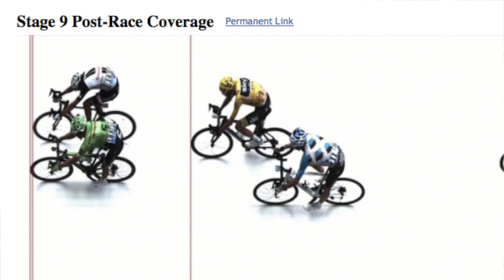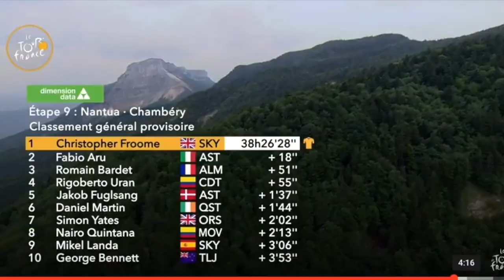TOUR DE FRANCE ETAPA 9 , RICHIE PORTE FORA.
Este vídeo é sobre TOUR DE FRANCE ETAPA 9